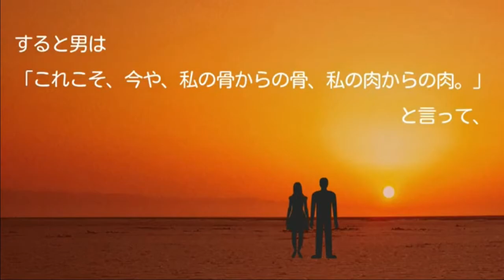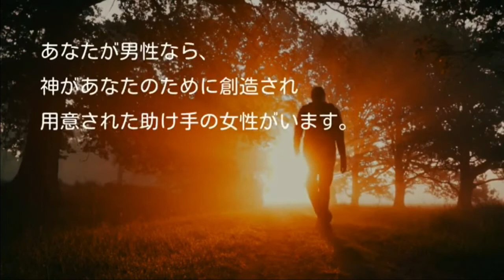1月3日 第2礼拝メッセージ 21